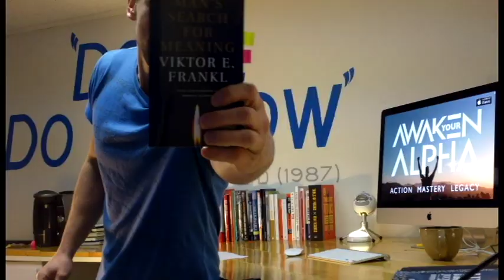Episode 1: Why Is Man's Search For Meaning So Important?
In a world where everything is so fast paced and everyone is swept up in doing the "popular thing" WHAT are You all about when you strip away all the stuff that surrounds you?

Why is Mans' Search For Meaning So Important?

Because "He who has a why can bear with almost any how"

VICTOR E.FRANKL

Head over the for the full podcast episode.

If you are a Man you should have a Clear WHY and RUN with others on that mission, you'll find that at Awaken Your Alpha.

Search "Awaken Your Alpha with ALW" on Facebook and RUN with us in our closed group.

Awaken Your Alpha TV is an online video Show that helps Modern Male entrepreneurs and professionals LEAD through the day to day struggles, opportunities and lessons that come with being a Man in the pursuit of High Performance across the board.

Hosted by #1 Best-Selling Author, TEDx Keynote Speaker and the founder of AYAlpha.com, Adam Lewis Walker brings you Awaken Your Alpha TV with more than 200 expert interview's with the world top alpha minds.

To learn more about unleashing your true potential and podcasting,

Awaken Your Alpha on Facebook @awakenyouralpha
Adam Lewis Walker on Instagram & Twitter @awakenyouralpha